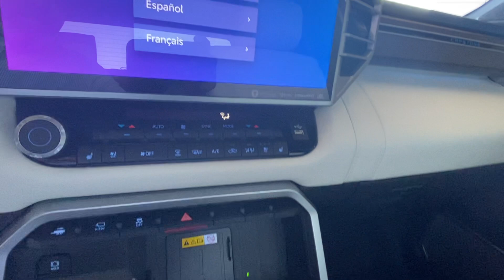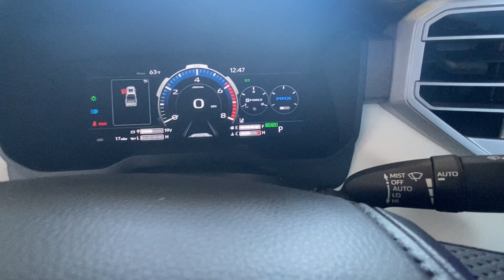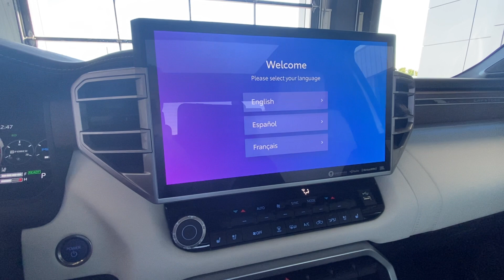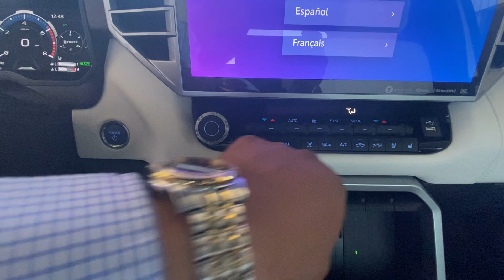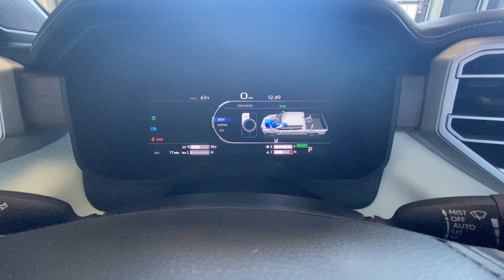Tundra 2022 Capstone Segundo Video